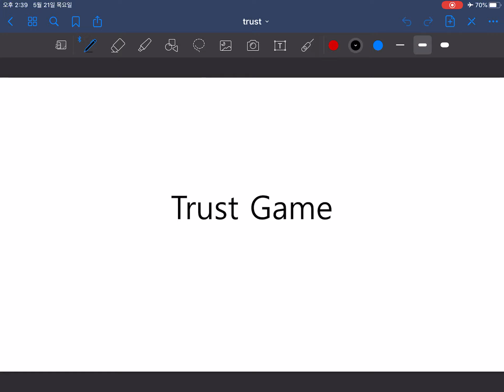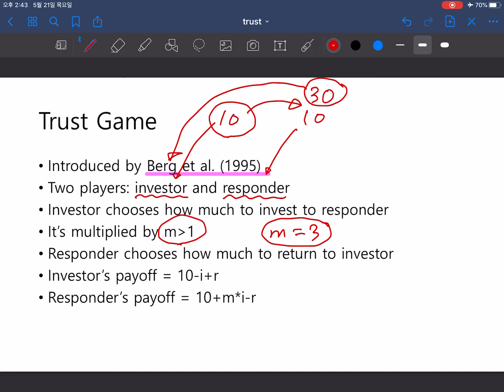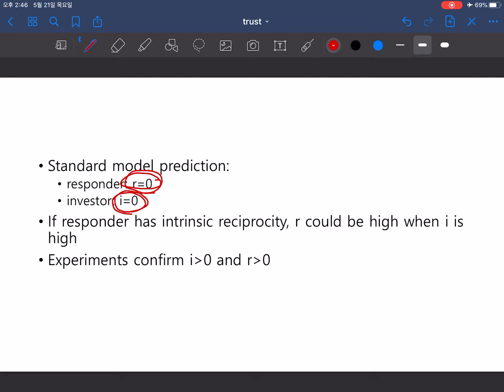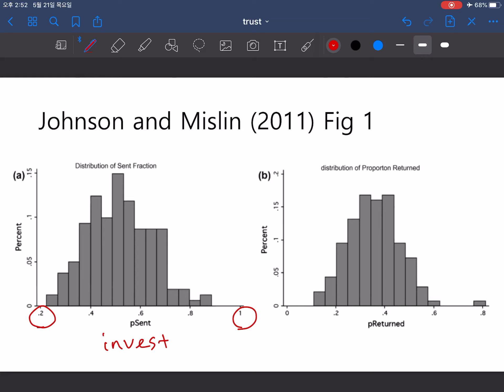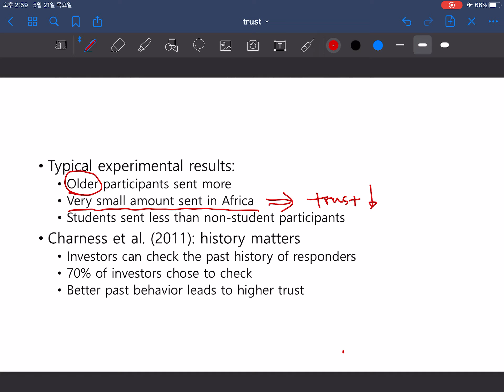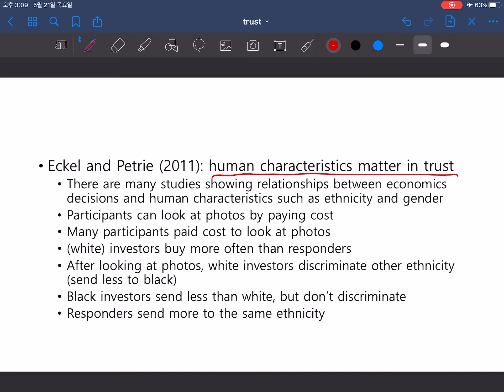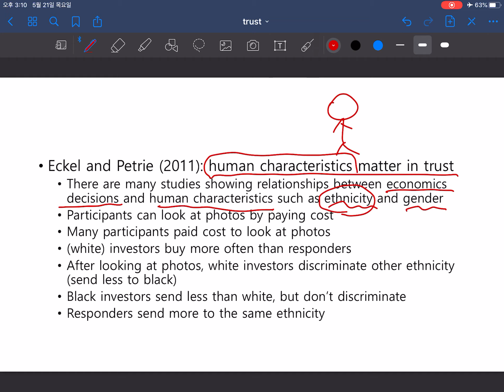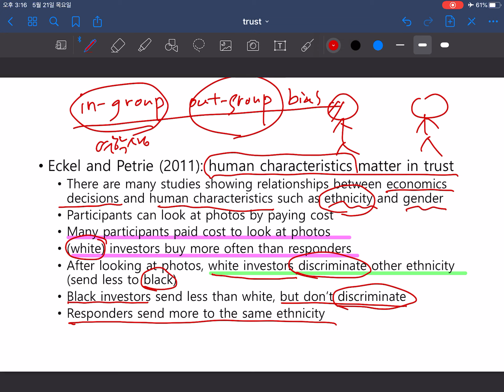행동경제학 10주차 강의 1/2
Trust Game에 대해 배웁니다.